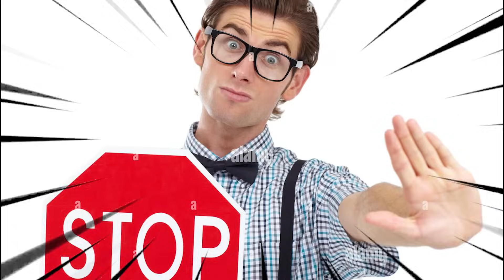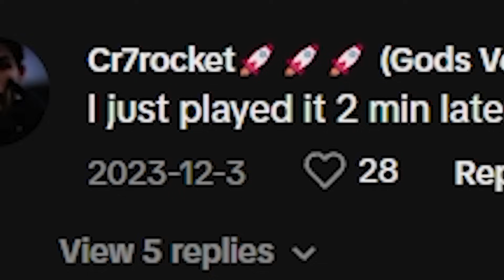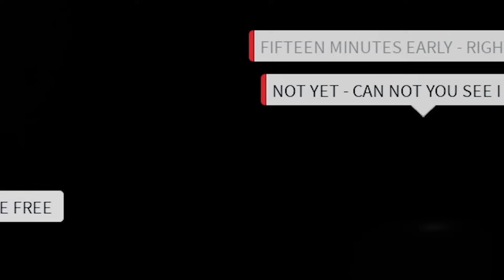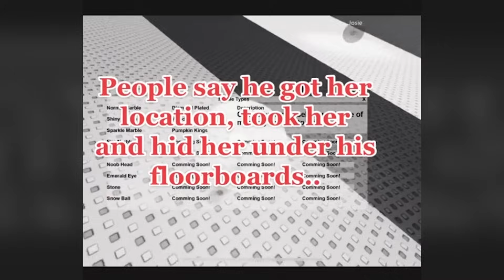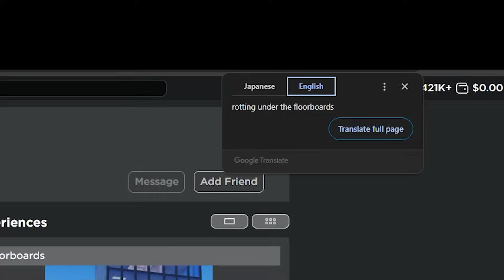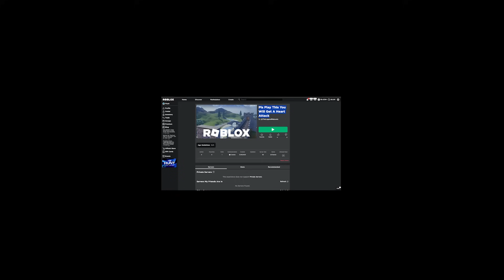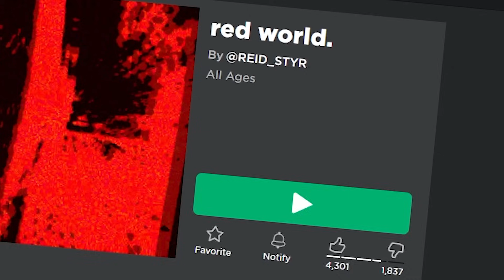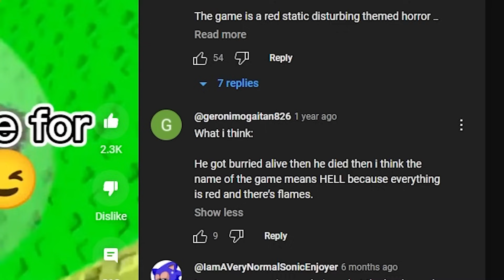DON'T PLAY this ROBLOX GAME...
You may come across SCARY ROBLOX VIDEOS saying to stay away from certain ROBLOX GAMES, because if you don’t, you'll get HACKED, BANNED, or even have your information stolen forever! Today, Flush is going to take a look at these different ROBLOX GAMES to see how DANGEROUS they really are.